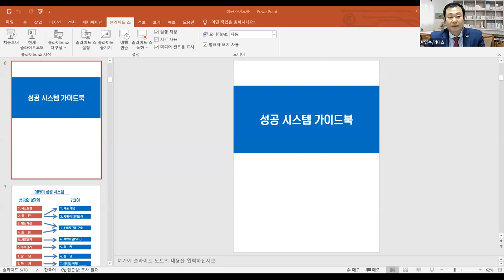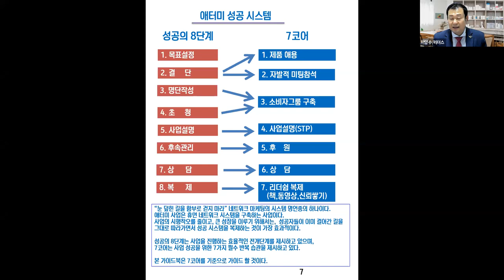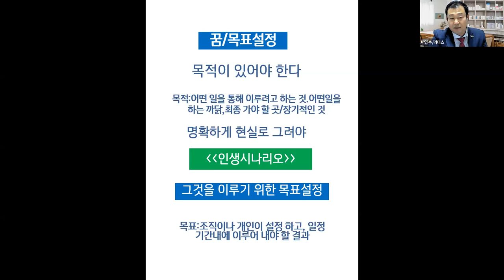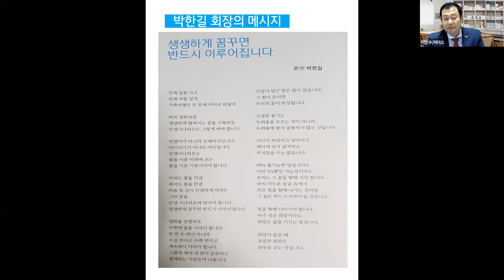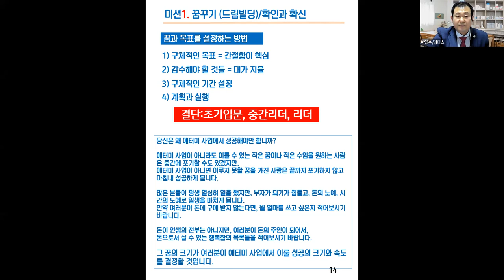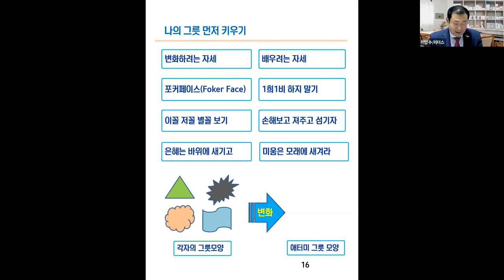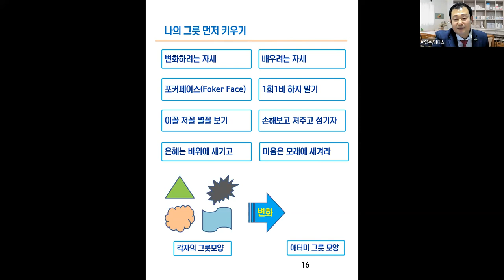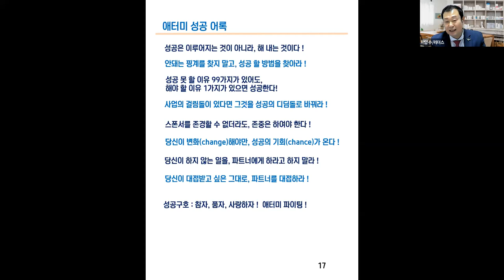애터미TOP 금요성공스쿨 성공시스템 가이드북7코어 (꿈/결단 )이양수STM